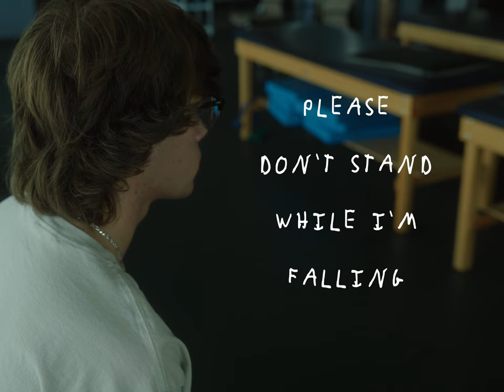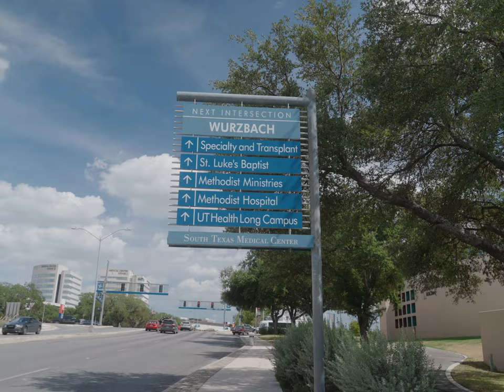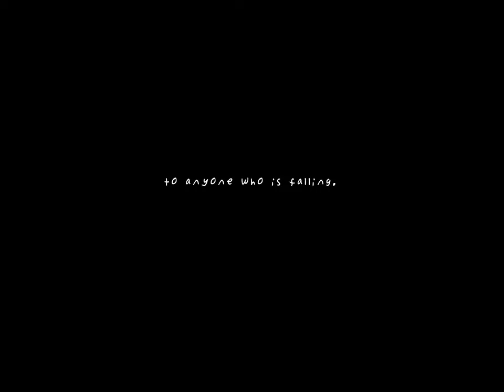Please Don’t Stand While I’m Falling - Kyle Ward - 2023 Best Cinematography Nominee